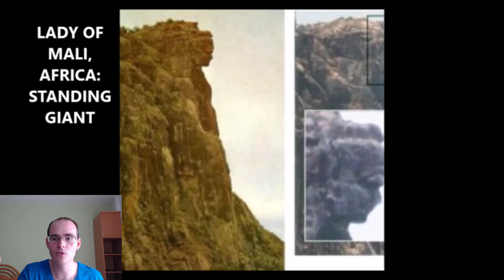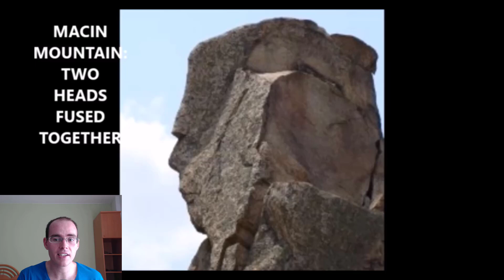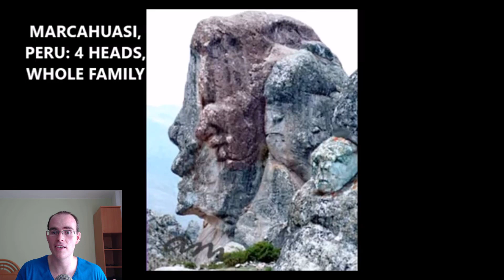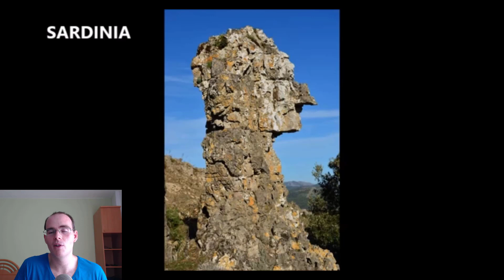Las Montañas Son Gigantes y Titanes Petrificados! Mujeres Gigantes Petrificadas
Otra colección impresionante de gigantes y titanes petrificados en las rocas. Las Montañas son gigantes petrificados sín lugar a dudas.